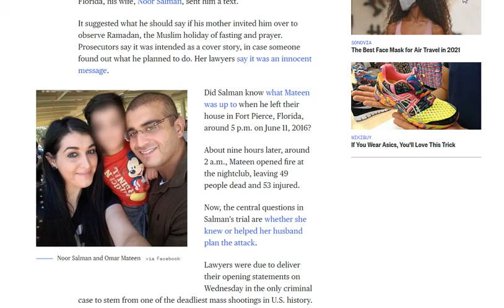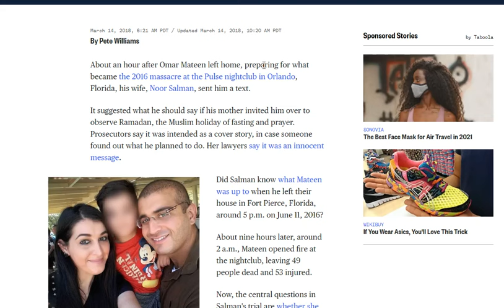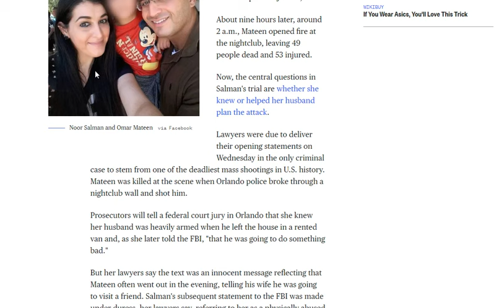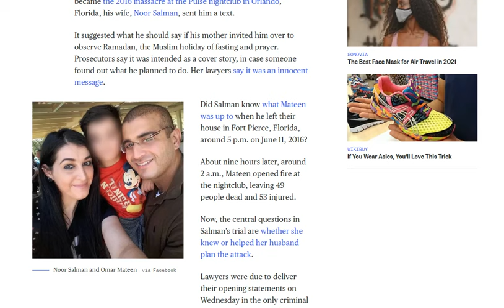Jeremy Dewitte DOES NOT Want His Family to be Implicated in a Conspiracy